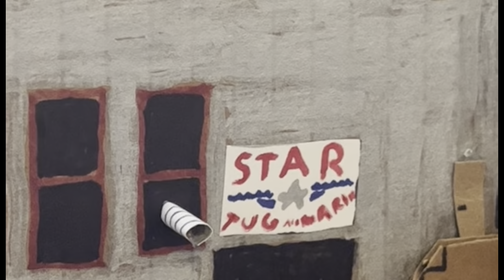TUGS Season: 2 Episode: 6 Open water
This is the first in several episodes I am making that would have fit themselves in Season 2.Open water involves Sunshine Being Held against his will by a Pirate tramp steamer named Congo king he must steal barge loads for this pirate without getting caught by his friends or the authorities.

Music By: the original song writers Mike O’Donnell and junior Campbell
And other Artist who are able to perfectly replicate the Tugs Magic

Join Captain Star on a heroic adventure